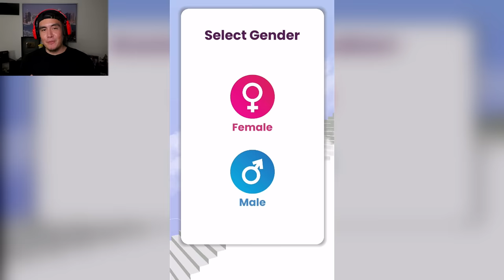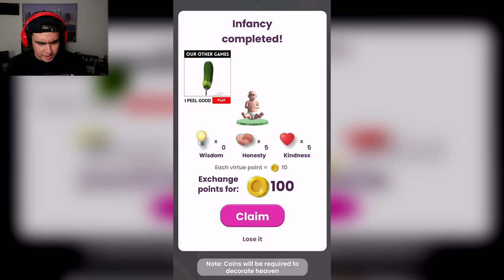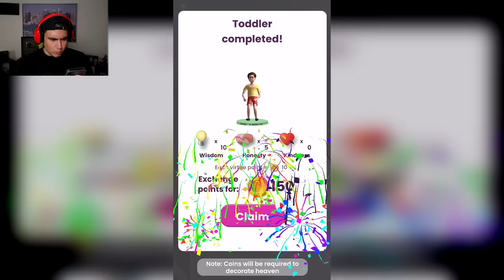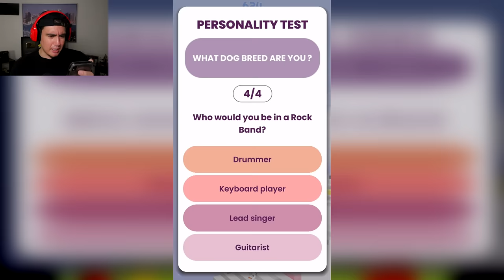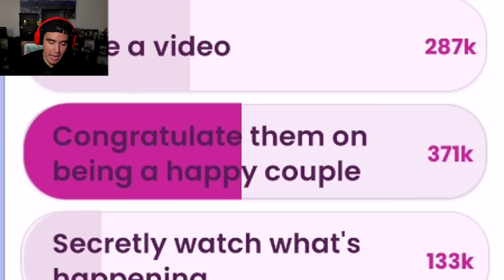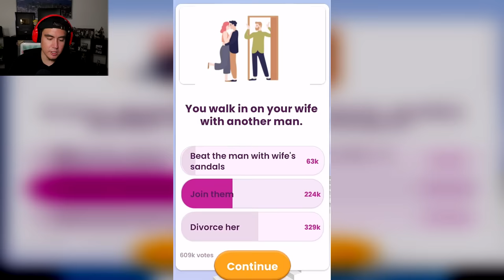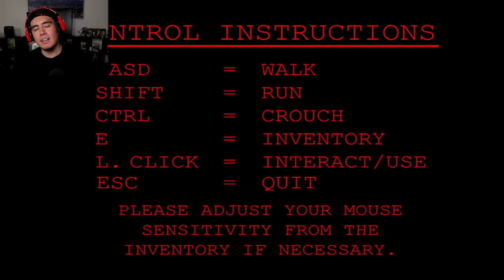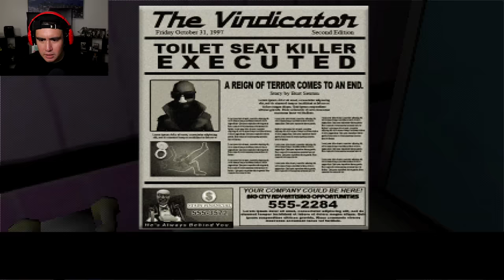I'M TRYING TO GET INTO HEAVEN BUT GOD IS TESTING ME WITH THE WEIRDEST QUESTIONS | Free Random Games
Free Random Games with Jay from the Kubz Scouts! In this episode we have a stairway to heaven with weird questions along the way,
a game where we need to sanitize the no mask gang and a toilet that could be our last flush..leave a LIKE for more!